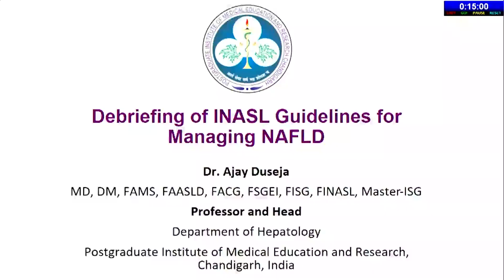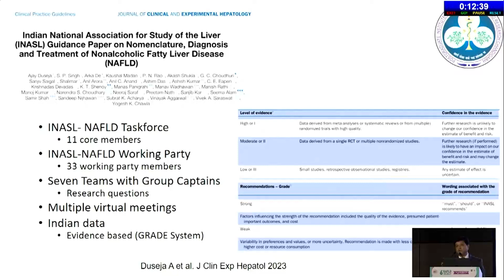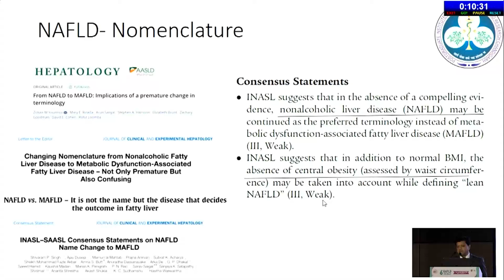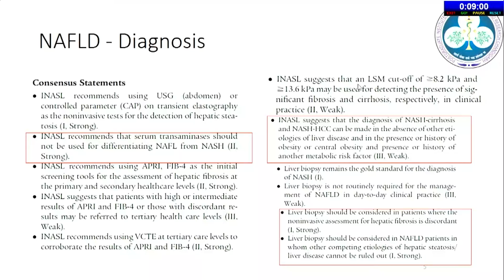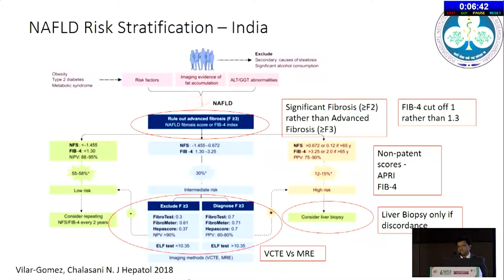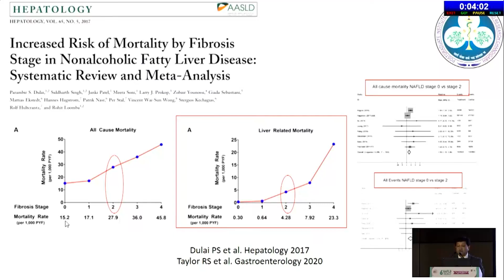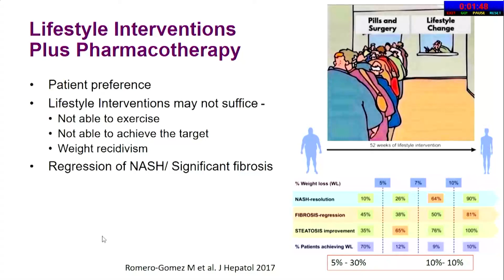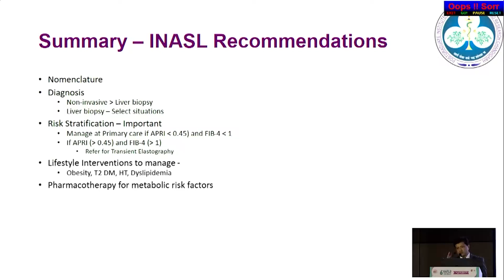Debriefing of INASL Guidelines for Managing NAFLD :- Prof. Ajay Duseja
Prof. Ajay Duseja - Professor and Head, Department of Hepatology, PGIMER, Chandigarh, India.

Debriefing of INASL Guidelines for Managing NAFLD, published in Dec'22.